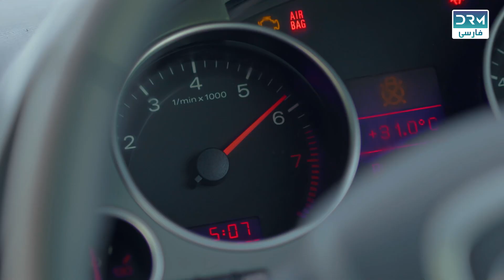از خودم میپرسم | Serial Doble Farsi | سریال عاشق خودخواه | دوبله فارسی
دوبله#فارسی#سریال#دوبله#